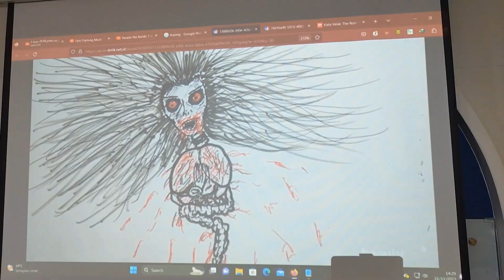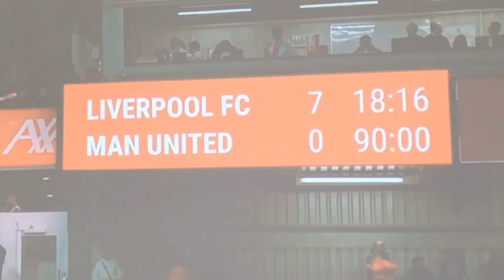Live Podcast Show 8B